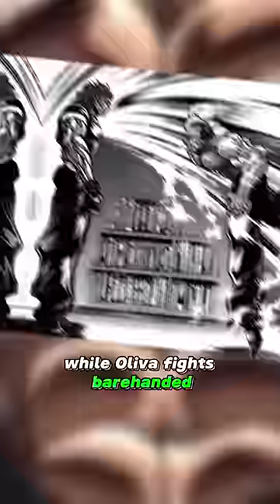YUJIRO VS OLIVA👀